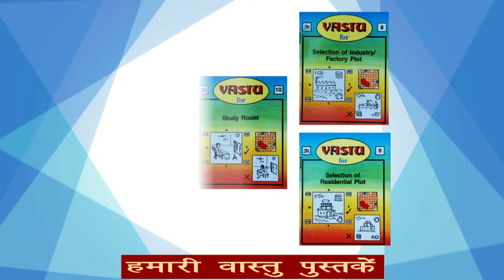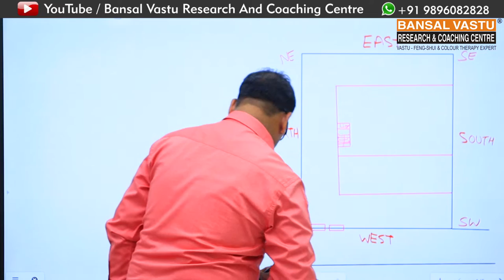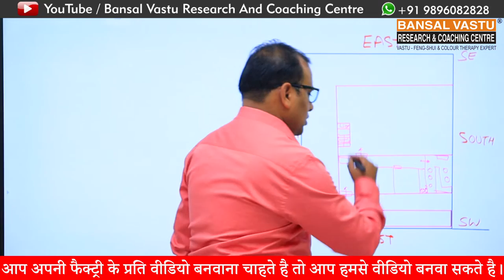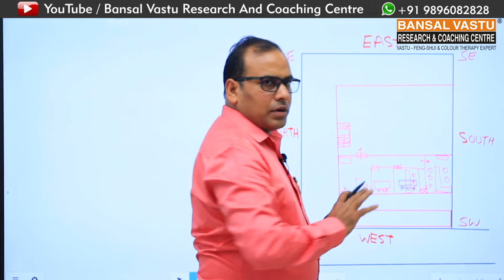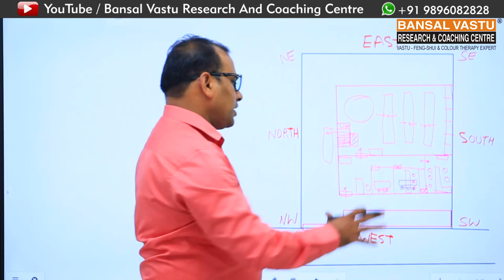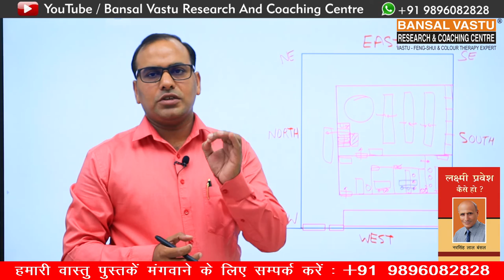Complete setup for west facing factory according to vastu Part-5 | Bansal Vastu